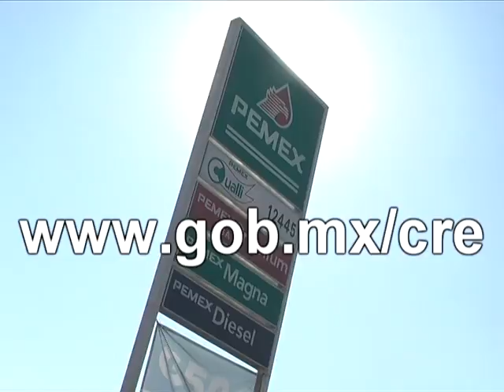Precios oficiales del combustible para el 23 de marzo de 2017